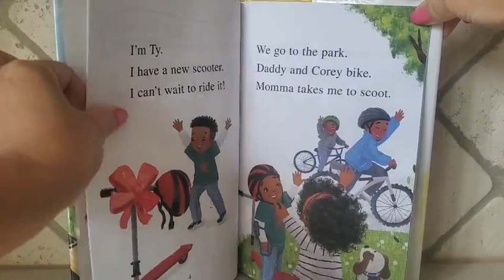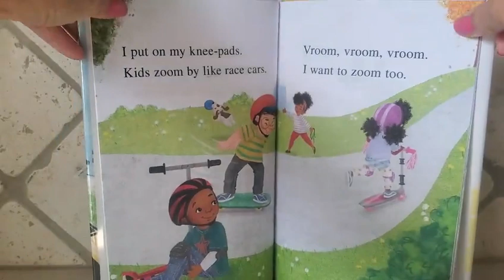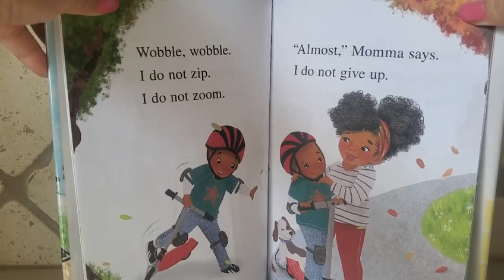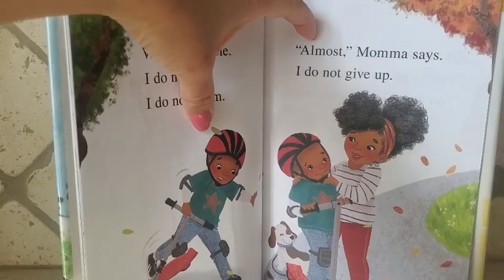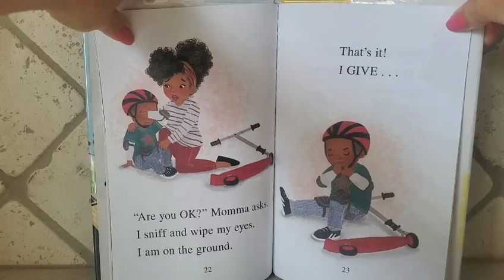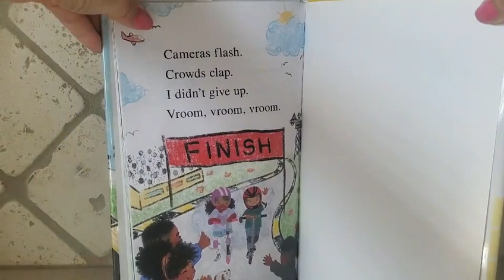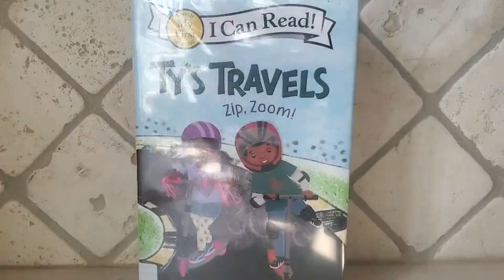Ty's Travels - Zip, Zoom! By Kelly Starling Lyons